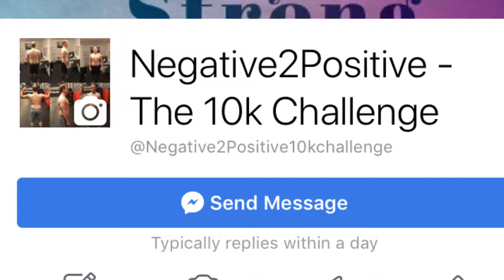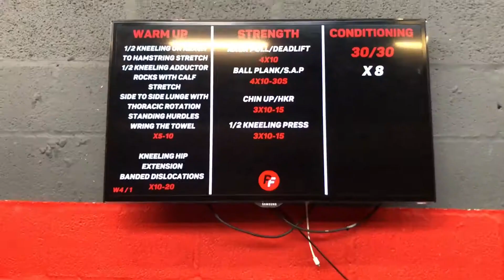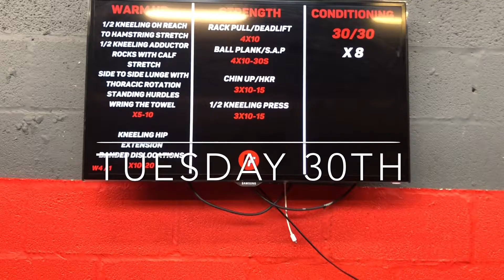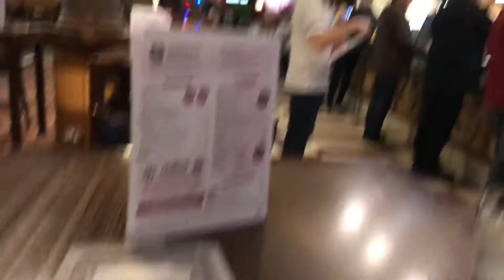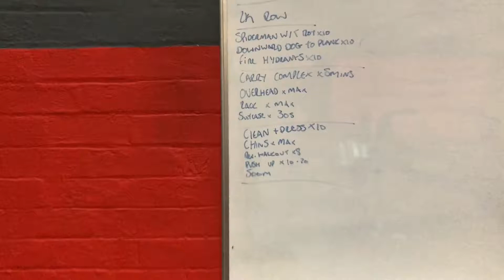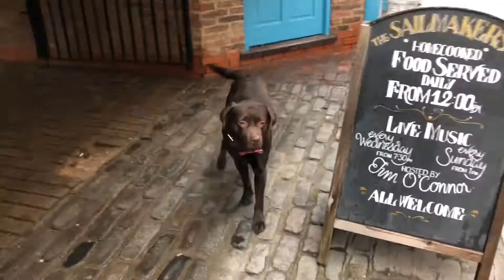My New Vlog #3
MY New Vlog #3 The journey continues